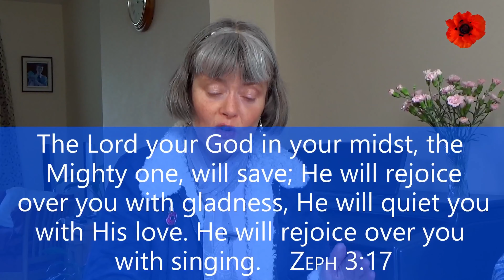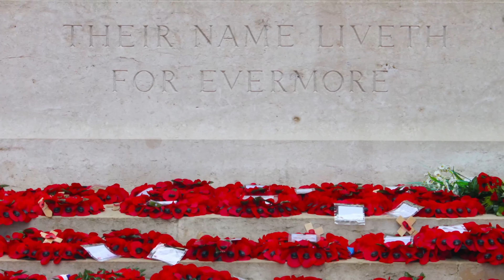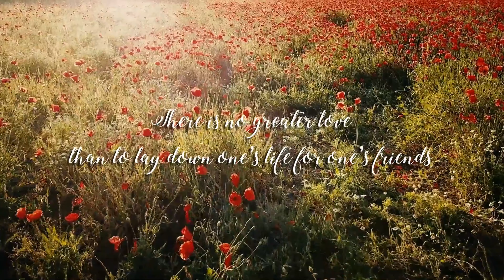Abba Father - Sunday November 8th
It was AW Tozer who said: “There is nothing more important about you than what comes to mind when you think about God.” Our perception of God will affect the way we relate to Him. If we think He is mean and nasty we will steer clear of Him. If we think he is a loving heavenly Father, then we will approach Him with confidence ready to receive every good thing He has for us. So today the message is about knowing that God is your Abba Father, and that you are His precious child. Gail and I our praying that everyone gets a deeper revelation of His love for them today.

0:00 Introduction
1:30 Worship with Nathan Marinau
1:58 I'm Coming Back to the Heart of Worship
5:13 This is Amazing Grace
9:44 Message
35.05 Gail's thoughts
38:23 Prayer
40:10 Remembrance Day